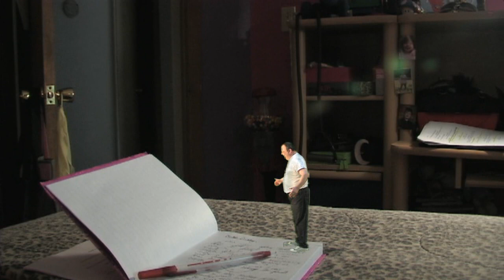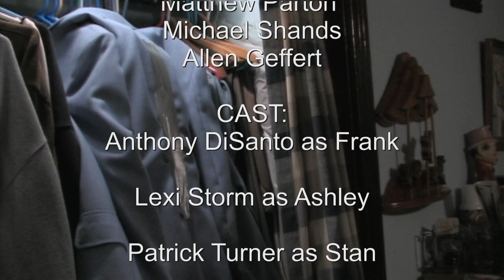Imagine Frank Episode 1: School Days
"School Days" is the pilot episode of this new comedy web series, and introduces our two lead characters Ashley and her wild and crazy imaginary friend Frank.  Frank, who is indeed Ashley's imagination, is modeling clothing for her to wear for her first day of her Sophomore year of high school at Sunnyside Hill Academy.  She is a bit frantic not knowing what to expect for this new school year and wants to dress to impress.  So unfortunately having an imaginary friend is no help when he wants her to dress as if no one else can see you.  This episode also introduces other characters such as her parents, sister and even her dorky twin brother Ian. The episode is through Ashley's eyes as she begins the episode with an entry into her new diary.

Cast:
Anthony DiSanto... as Frank
Lexi Storm. as Ashley
Mathew Parton. as Ian
Sarah Grgic. as Kendra
Patrick Turner. as Stan (Dad)
Elle Fritz. as Peggy (Mom)
Daniel Gallagher. as Mitch
Mark Zurek. as Steven

 Crew:
Matthew Parton..Producer/Director/Writer/Editor/Creator
Mike R. Shands...Producer/Assistant Director
Andrew Allen...DP/Camera Opt/Lighting

Most costumes supplied by Frazettas Fantasy Corner